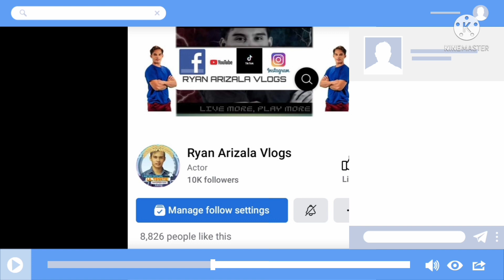PAPAVHER NG BAYAN MAY MENSAHE KAY MEROY AT MERAY | LAUGHTRIP! 😂